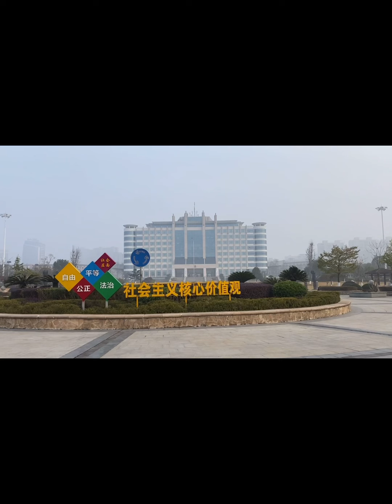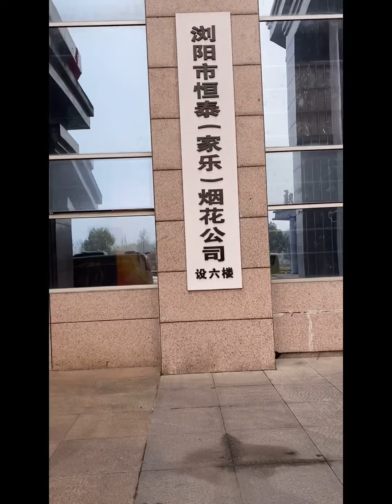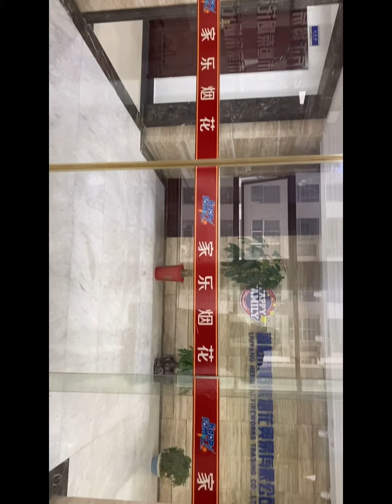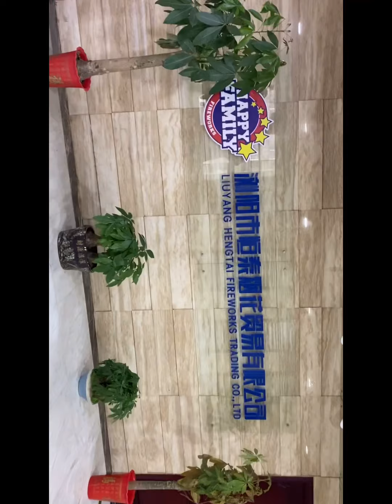A video about Liuyang